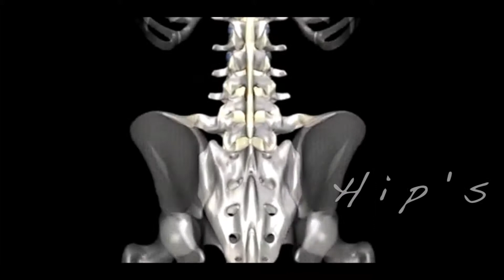Meniscus Tear & PRP (Platelet Rich Plasma)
This patient has had meniscus tear which resulted in arthritis in both her knee's, She suffered from meniscus tear and inflammation for 20 years before getting pro for her meniscus tear. PRP for meniscus tear is like a fix a flat. PRP fills in the cracks and is like waxing a car with repairing and regenerating cartilage.